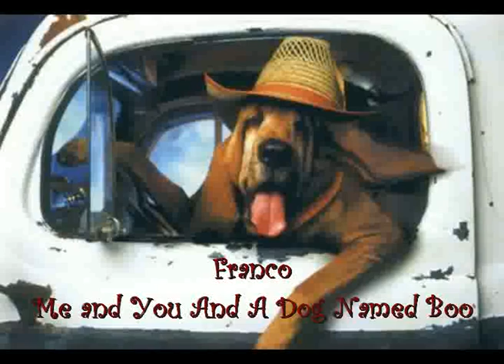Franco ME&YOU&A DOG NAMED BOO